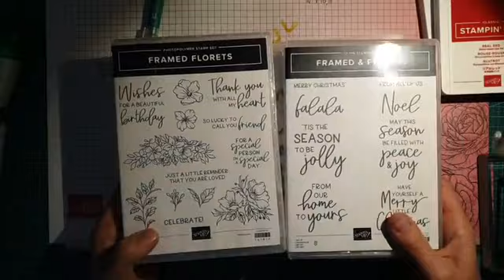Stampin'workshop ~ herfst 2022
In deze workshop maak ik 2 eenvoudige vrolijke herfstkaarten en maak ik gebruik van Stampin'Up! producten.

Gebruikte stempelset is de Soft Seedlings.
Daarnaast maakte ik gebruik van verschillende kleuren kaartkarton, een label en gemstones. Ik heb workshop pakketten samengesteld voor deze workshop, deze kan je vinden en aanschaffen

Nicole
Eigenaresse van Letters By Nic en onafhankelijk Stampin'Up demonstratrice